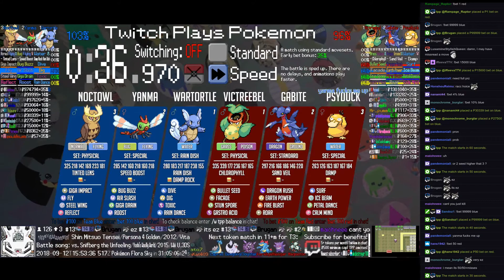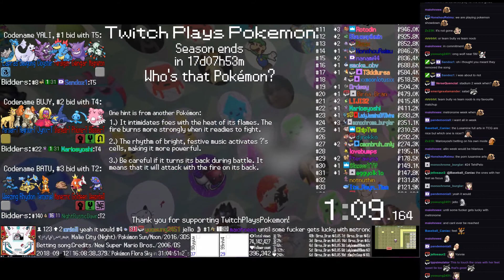Twitch Plays Pokémon Battle Revolution - Matches #129484 and #129485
#129484 [Blue: Wartortle (Rain Dish), Yanma (Special), Noctowl (Physical)] vs [Red: Victreebel (Physical), Gabite (Standard), Psyduck (Special)]

6:28 : #129485 [Blue: Azumarill (Huge Power), Shuppet (Physical), Munchlax (Physical)] vs [Red: Seaking (Special), Tyrogue (Standard), Bibarel (HM Slave)]